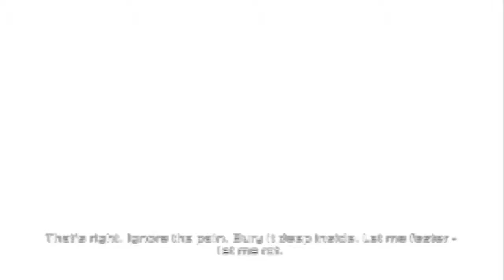FEMALE TRIPOD - Dead Space 2 - Part 7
I'm back for more Dead Space 2, I was busy with a lot of stuff